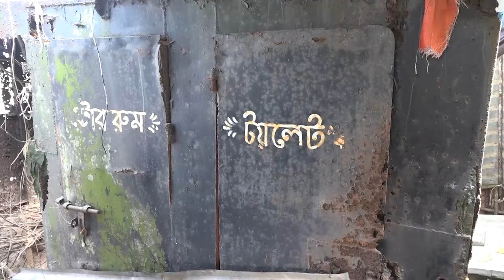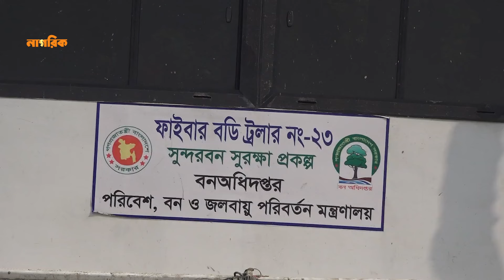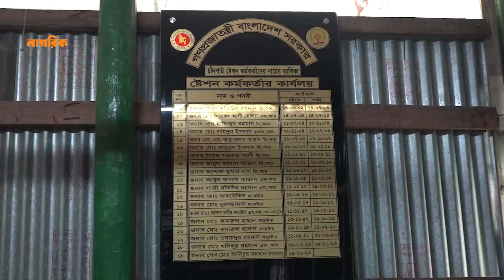নৌকার আমলেই লুটপাট হয়েছে কোটি কোটি টাকার নৌযান! | Nagorik TV Special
NAGORIK TV
Address: Kha-53, Nikunja-2, Dhaka-1229